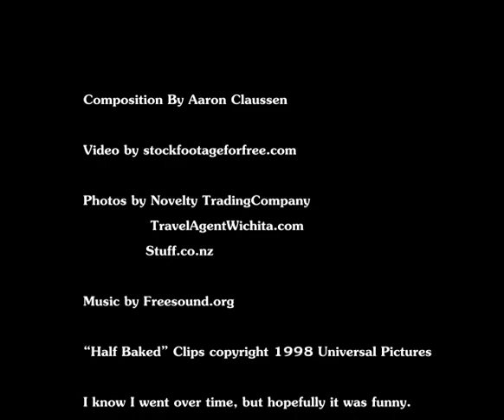Come on down to Jamaica, mon.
Hey mon! Experience the thrill of the island. We got beaches, hats, and the ganj.